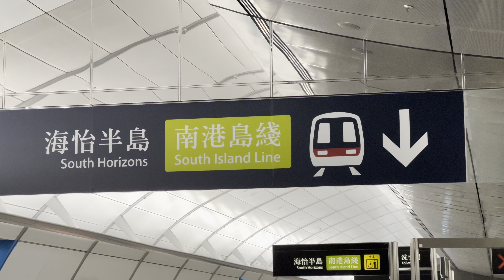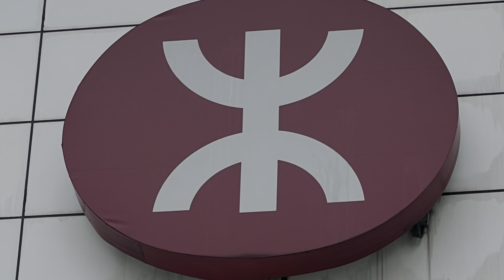Hong Kong First Automatic Train// MTR from Admiralty to South Horizons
Is the Hong Kong MTR 24 hours?

How do I get to South Horizons?

How to get to Ocean Park from Admiralty MTR?

How long does it take to get from Admiralty to ocean park?

Hong kong 1st mtr without operator